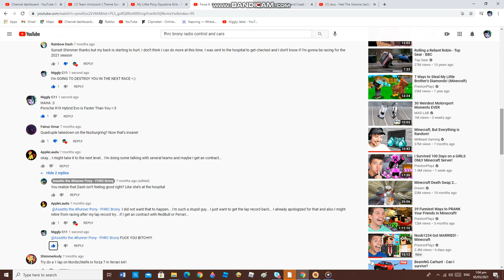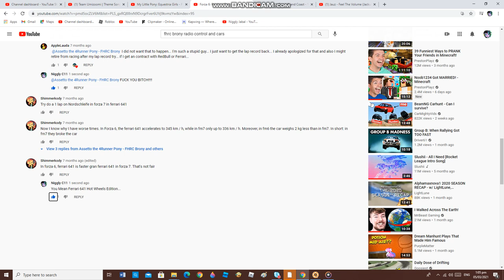I'm Going to DESTROY HER IN THE NEXT RACE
HA I'M FASTER THAN YOU!!!
I'M GOING TO DESTROY YOU IN THE NEXT RACE!!!